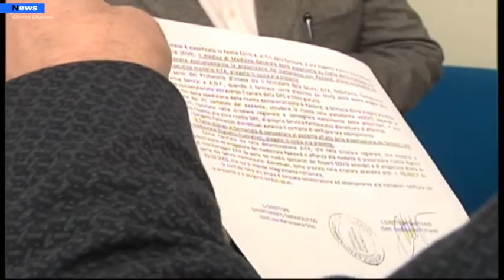ASL SALERNO Cure antivirali per il covid